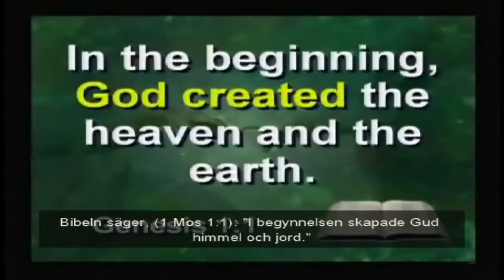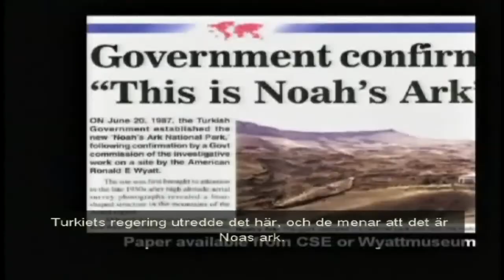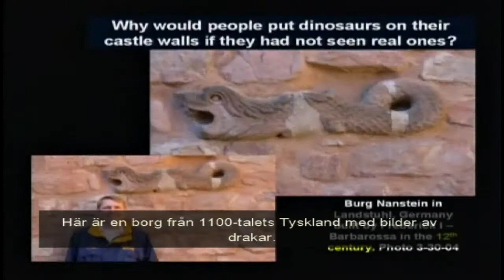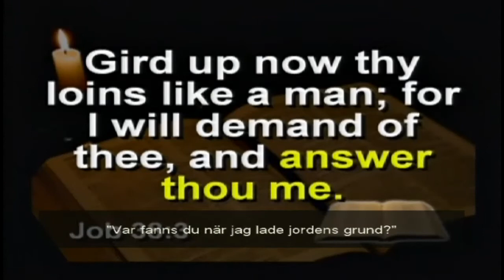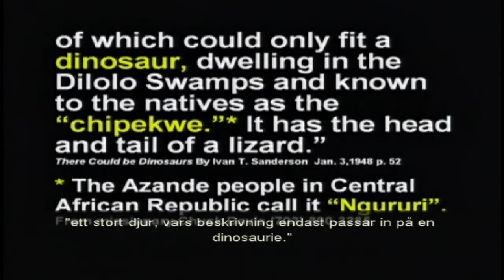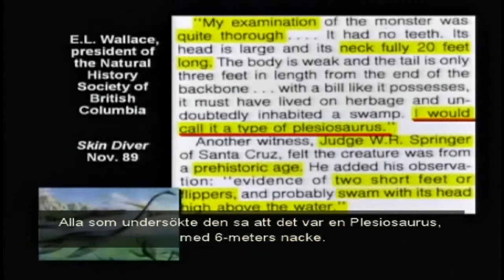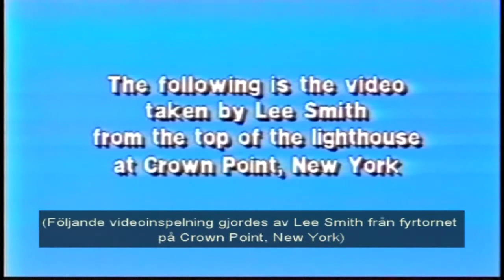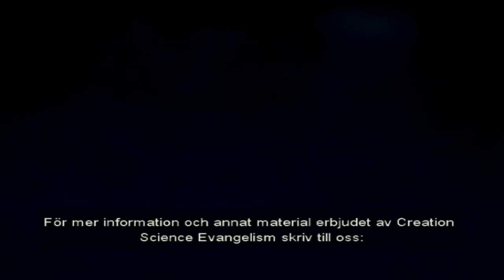Borås,Helsingborg,Dinosaurier och Bibeln,Fredriksdal, Sofiero 2013